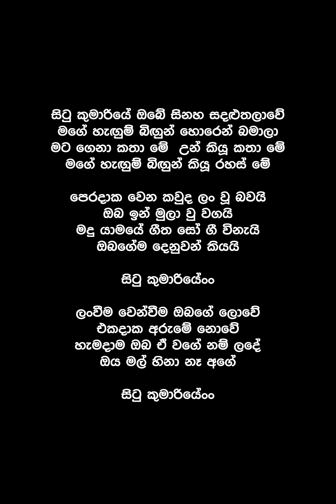Situ Kumaariye (Original Version) (Lyrics) - Milton Mallawarachchi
Song By : Milton Mallawarachchi